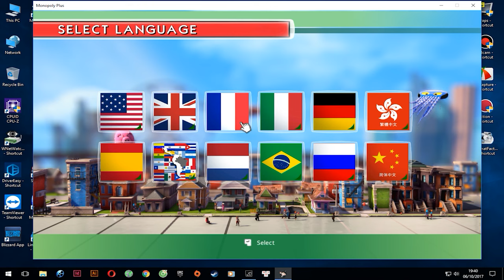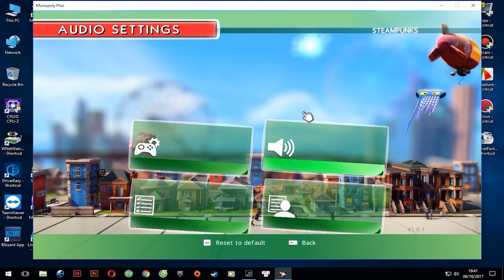Hướng dẫn tải và cài đặt game Monopoly Plus - Cờ tỉ phú - PcCrackGaming